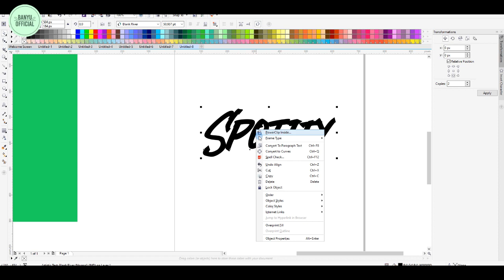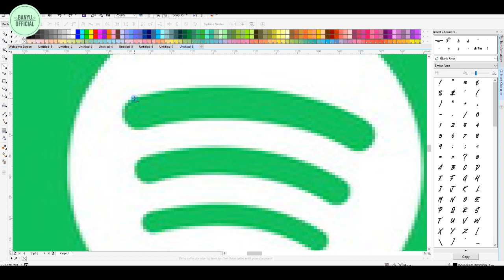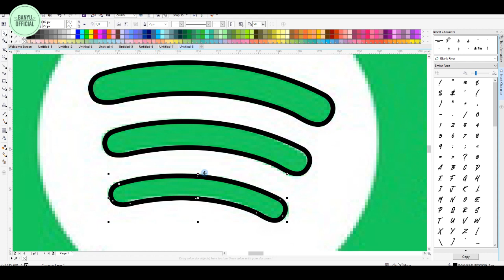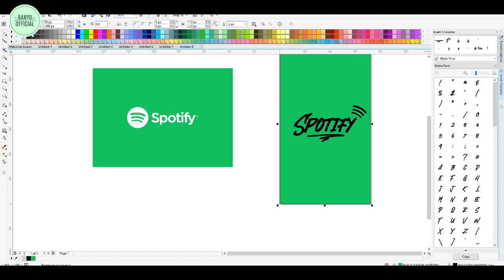HOW TO MAKE SPOTIFY LOGO IN CORELDRAW BANYU OFFICIAL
HOW TO MAKE SPOTIFY LOGO IN CORELDRAW